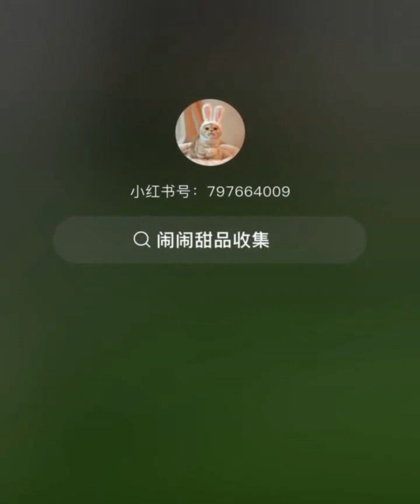Mousse Cakes | ASMR | 먹방 | KWAI EATING SHOW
Hii everyone:)
Here is a video for those who like mousse cakes. Have fun eating desserts with sweet mukbangers.